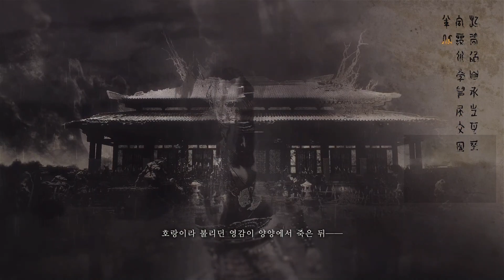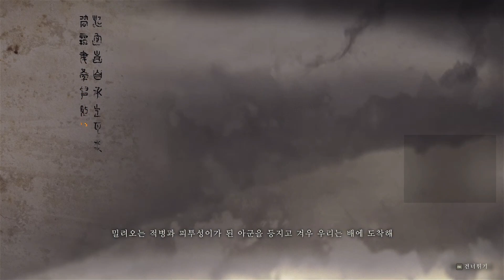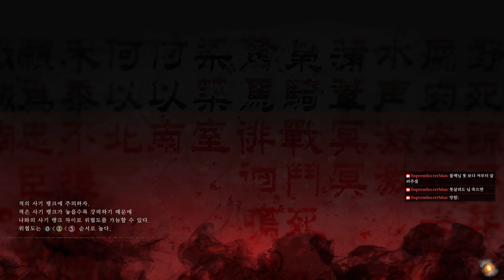Wo Long: Fallen Dynasty - Conqueror of Jiangdong Co-op part 1 // 와룡: 폴른 다이너스티 - 강동의 소패왕 협동 파트 1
Second DLC is came out.
It's more interesting than First DLC.
Some great Battlefields, Crazy Boss fight and Incredible difficulty.
I need to play this game much more. 🙄
Ah, and this Second DLC's Final Boss Fight is something really crazy difficulty. lol

두 번째 DLC가 나왔습니다.
첫 번째 DLC보다 더 흥미진진하군요.
몇몇 멋진 전장터, 미친 보스전, 놀라운 난이도.
이 게임을 더 많이 플레이 해야할 필요가 있겠네요. 🙄
아 그리고, 이번 두 번째 DLC 최종보스전은 정말 난이도가 좀 미쳤습니다. ㅋㅋ